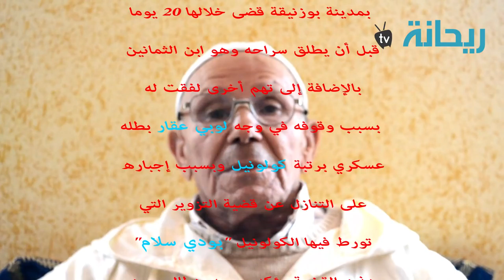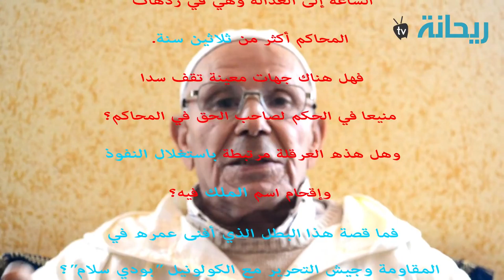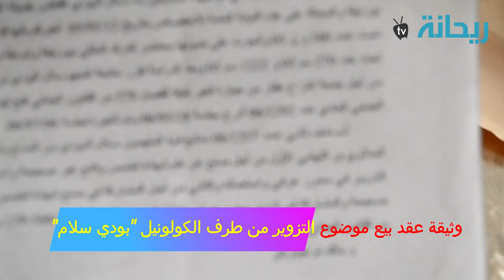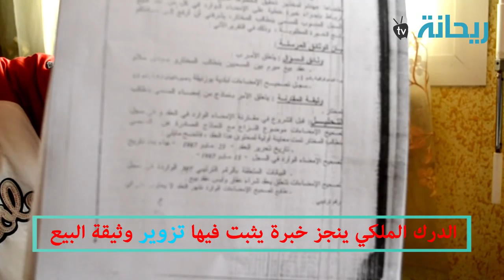استلاء كولونيل عسكري على عقار ’’محمد بنطالب‘‘ باسم الملك محمد السادس وتورط جهات أخرى/الجزء الأول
قناة إلكترونية تابعة لشركة ريحانة برس للصحافة والتوزيع والنشر، مقرها الرئيسي بمدينة الرباط، تهتم بمواضيع سياسية، وتهتم أكثر بالتحقيقات في كل المجالات لكشف الحقيقة والتلاعبات والخروقات والاختلالات والتجاوزانت ونهب المال العام وتعتمد في ذلك ميثاق الشرف المهني القيم الصحافية وأخلاقيات المهنة من جرأة وصدق وتوازن وإنصاف واستقلالية.